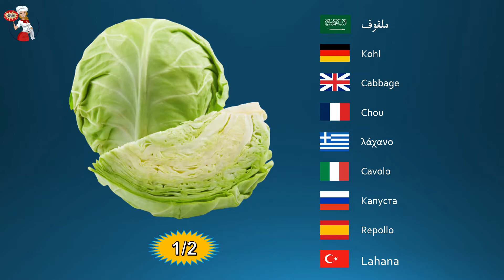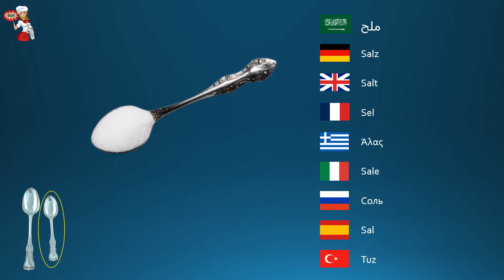An easy and delicious salad that you can make in 5 minutes